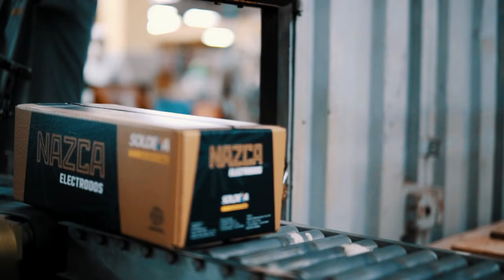Nazca - Déjate sorprender por nuestra nueva línea de electrodos 100% peruana.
Hoy, inspirados en nuestra cultura milenaria lanzamos Nazca, nuestra nueva línea de electrodos hechos para resistir las condiciones más adversas.